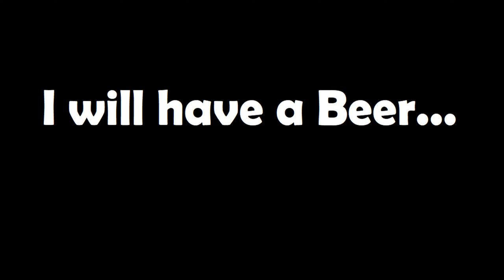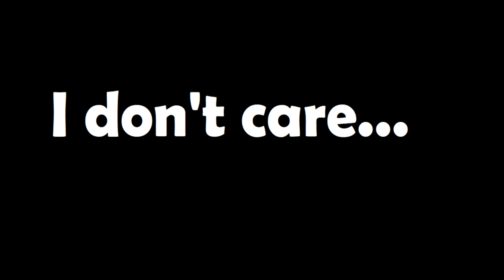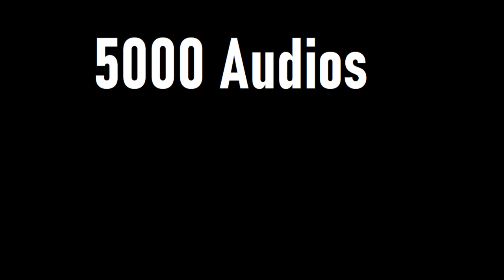Textbook Japanese vs Real Japanese | Japanese Lesson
Hi All, To know about Japanese language and to know about the real facts like how you can learn Japanese in a very short time

Also plz follow our Twitter, Facebook and Instagram
NIHONGOMAX